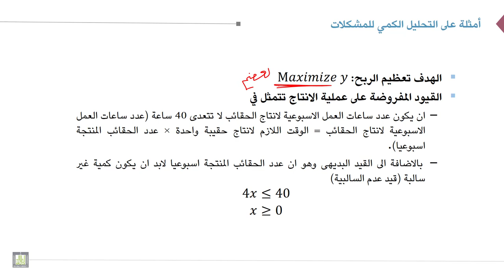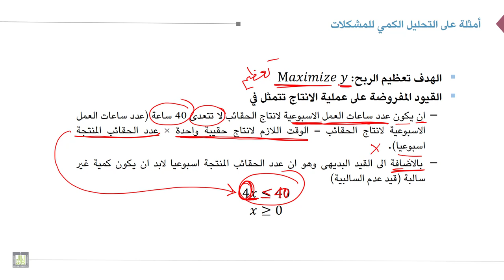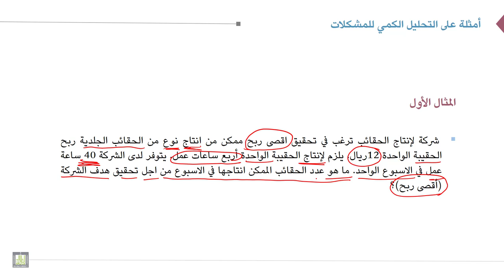بحوث العمليات | 1-2 | المثال الأول على التحليل الكمي للمشكلات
الوحدة 1 : المقدمة
الدرس 2 : المثال الأول على التحليل الكمي للمشكلات
المثال الأول على تطبيق خطوات التحليل الكمي واستخدامها في حل المشكلات الإدارية